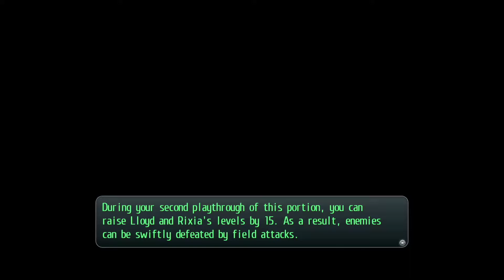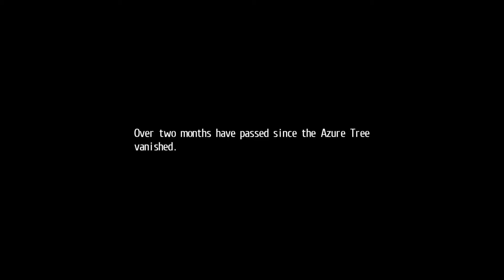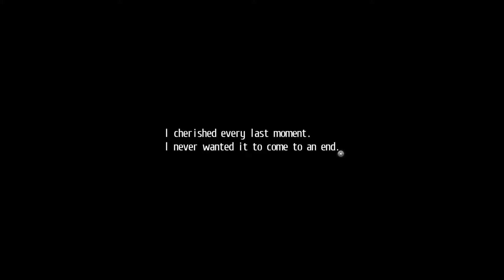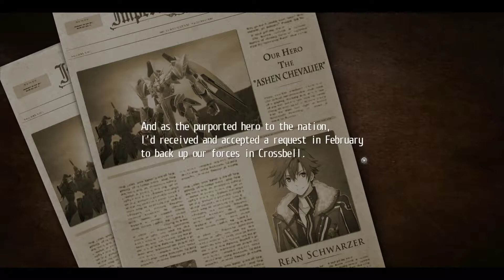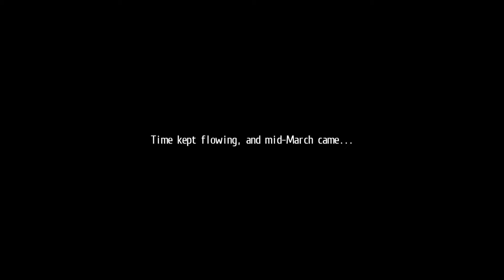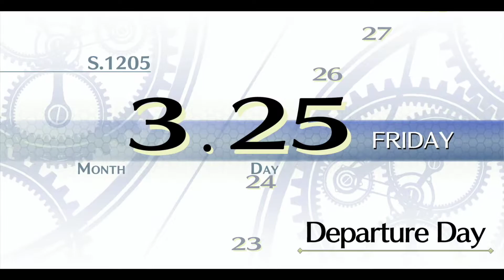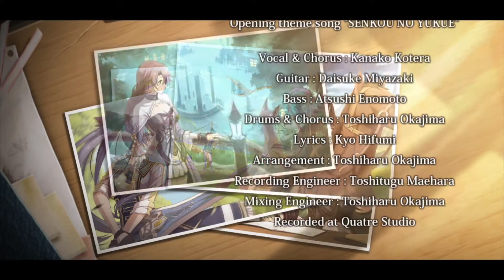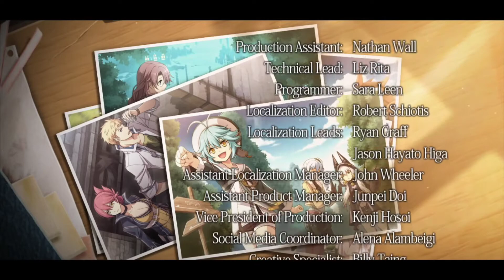The Legend of Heroes: Trails of Cold Steel II [NG+] - Walkthrough FINAL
FINALY WE COMPLETE CS2 AND TODAY WE FINALYYYYYY START CS3!. STAY TUNE GUYS!!!.